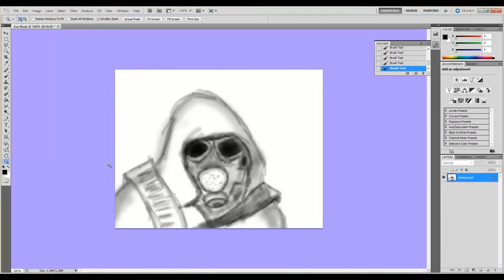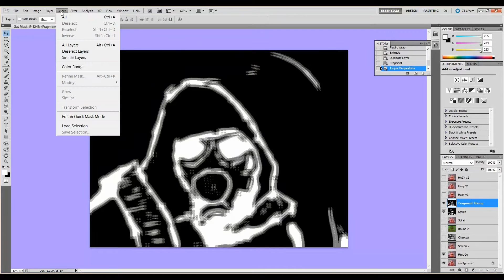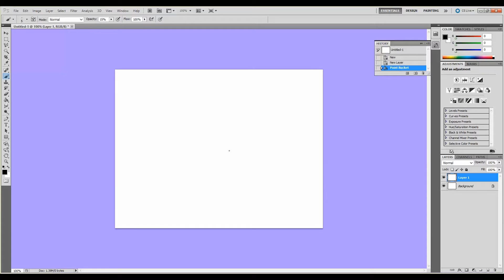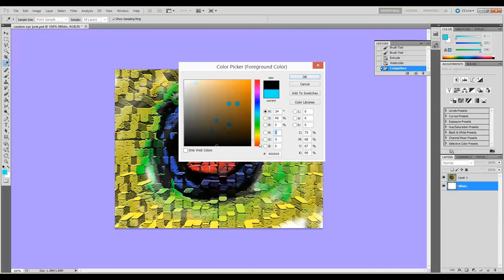Speedpaint - Screwing Around with Gas Masks n Stuff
Just a rough speedpaint video of some cool stuff I made while messing around on Photoshop. Enjoy :3